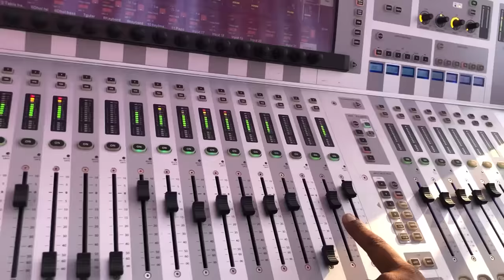ਸੁਣੋ ਬਾਬਿਆਂ ਦੀਆਂ ਦੇਸੀ ਗੱਲਾਂ ਨਾਲ ਦੇਸੀ ਚਾਹ - Part-2 Kamal Heer - Meri Zindagi Vlog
Join Kamal Heer on a heartwarming journey in Punjab! In this charming vlog, Kamal takes you along as he travels to a wedding show. Along the way, he meets some wise elders who invite him for a unique ride in their homemade vehicle. Watch as Kamal tries his hand at driving and shares a beautiful conversation with the babay about life's challenges. Kamal Heer attends his wedding booking before he finally heads back home. Don't miss this delightful glimpse into Kamal Heer's eventful day in Punjab!
Watch,  Share and Support. Thanks.